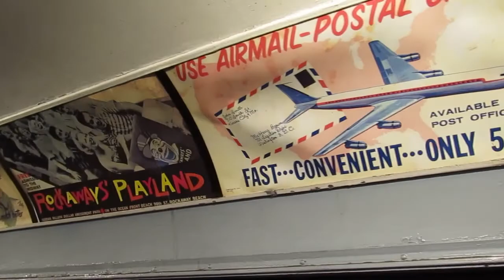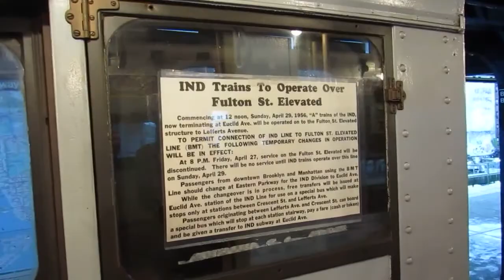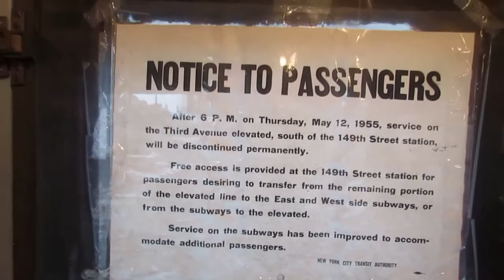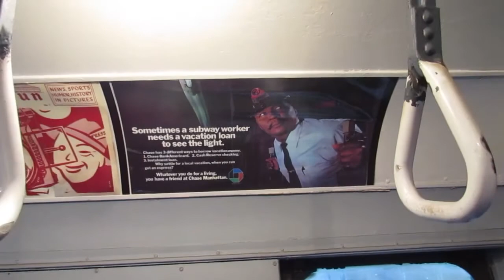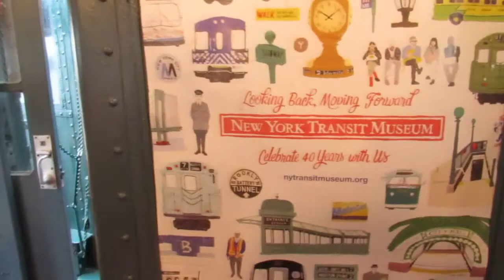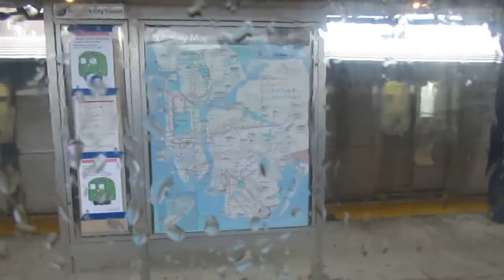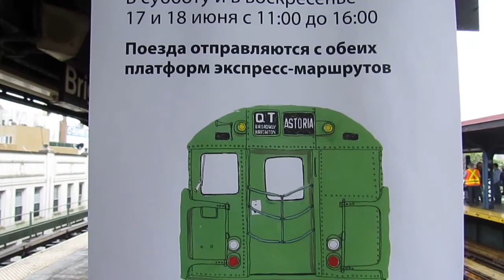A Ride on the R1-9 Shuttle between Brighton Beach and Ocean Parkway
Hey guys hope u all latter having a grate day hope everyone enjoys the videos and yeah lol ill see u all in the next one .BTW Train Enthusiastic was with me lol